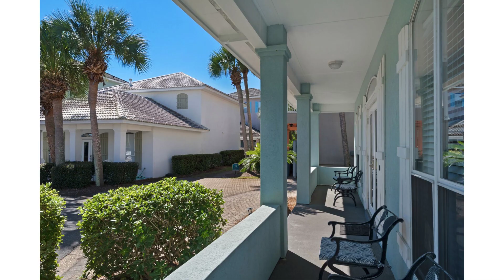A Shore Thing 21 Onyx Cove Miramar Beach, FL